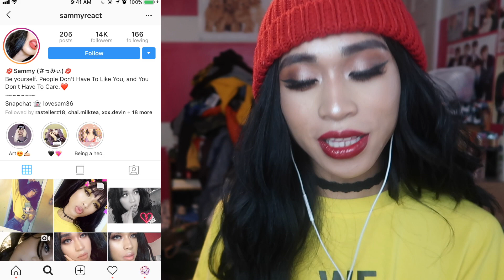Reacting To China ABS Challenge Tik Tok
Reacting To China ABS Challenge

My name is Sam but girl you can call me Sammy or what ever you want!! Just want to say Love you My Unicorn soliders! 🦄Keep Slaying!!

Be Yourself!! People Don't Have To Like You, and You Don't Have To Care ❤️

Intro by : CRMS_NEWS
Bannaraess in Panzoid